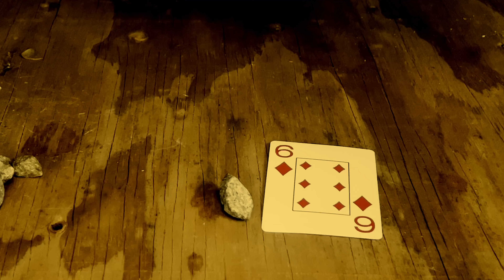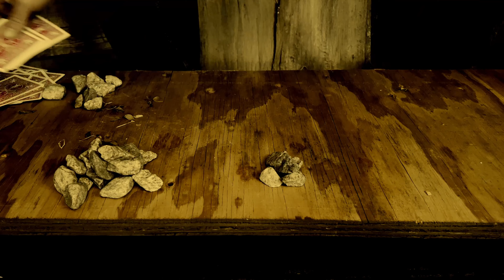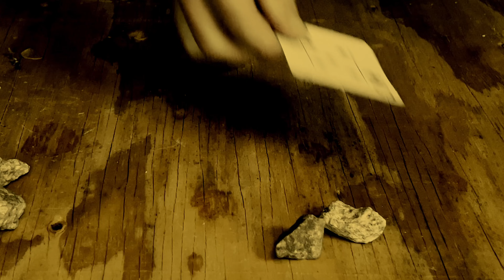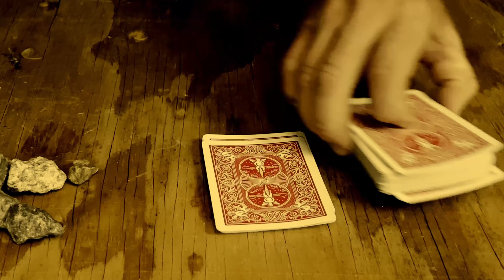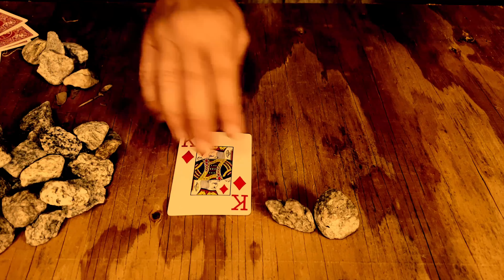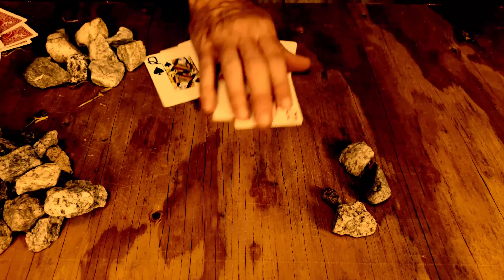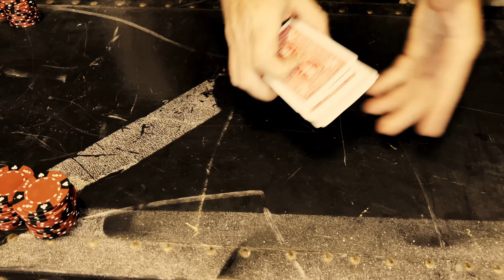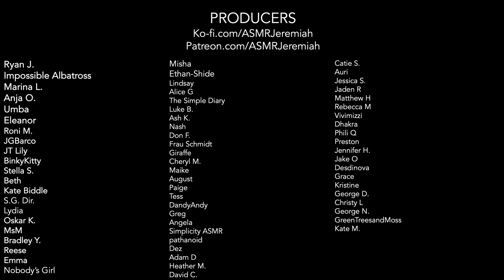ASMR | 1851-2023 Blackjack Through History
Over 4 hours of blackjack. We’ll start in the Old West on a train in 1865, then a saloon in 1851, then 1905, 1930’s, 1970’s, modern underground, and finally, modern high-stakes. Enjoy!

This video features:
Role Play
Soft spoken
Western
Boston Accent
Russian Accent
Chip sounds
Card shuffling
Blackjack
High-roller

Warm wishes,
ASMR Jeremiah